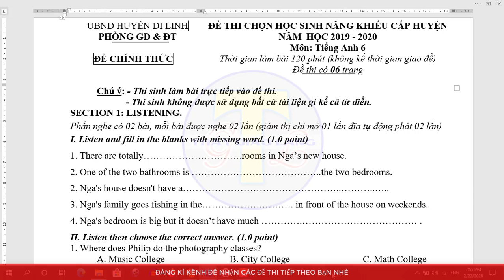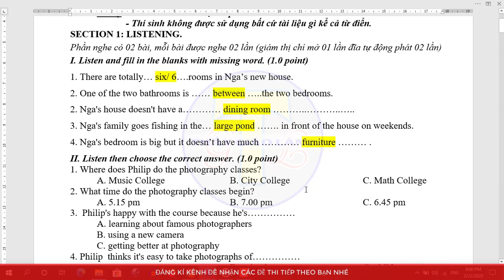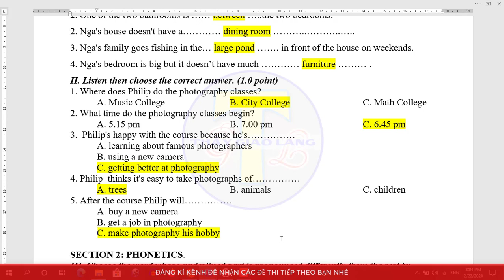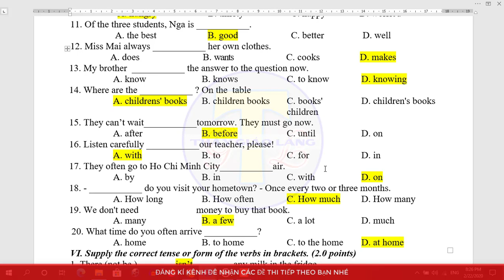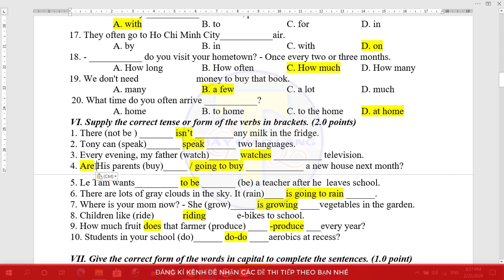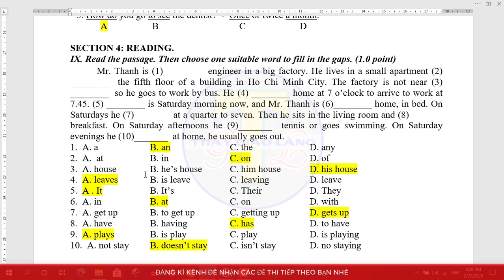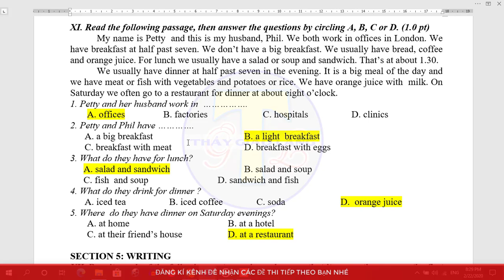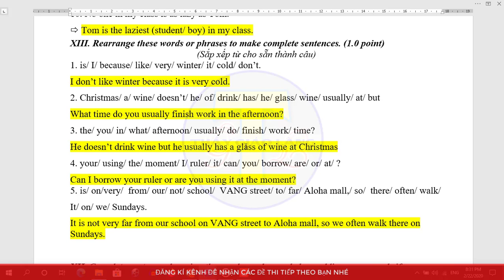Đề thi học sinh giỏi Tiếng Anh 6 - có file nghe | TEST 5